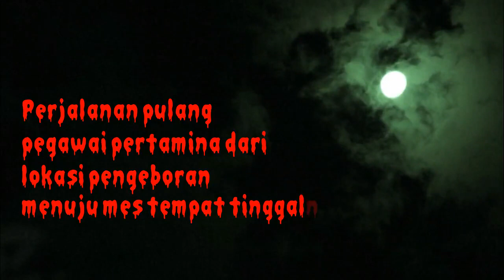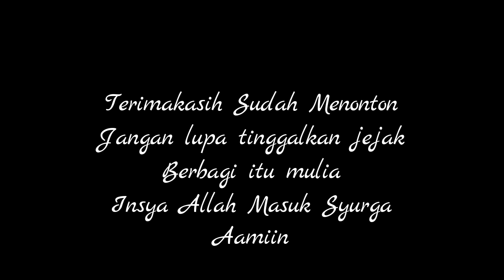Di Hadang Makhluk ASTRAL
Perjalanan pulang pegawai pertamina dari lokasi pengeboran di dalam hutan yang ada di Kabupaten Indramayu, Provinsi Jawa Barat.
untuk lebih penasaran-Nya mari kita tonton videoya sampai selesai.